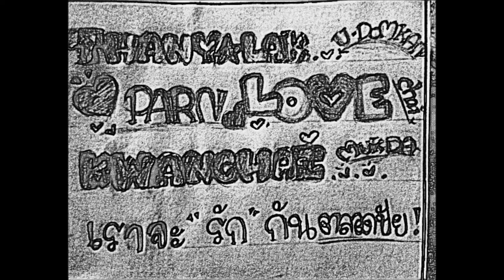^รักเทอคนเดียว^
ความทรงจำที่จะไม่มีวันลืม...!!